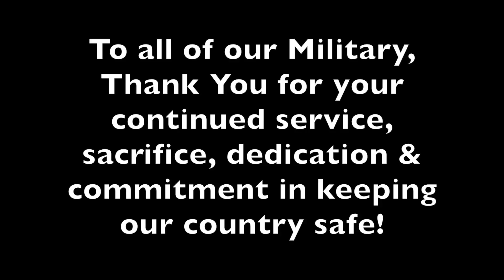American Military Aircraft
This video is about American Military Aircraft. F 16 fighting falcon, F 18 Super Hornet, F 15 Strike Eagle, F 22, F 35, A 10 Warthog, F 14 Tomcat.